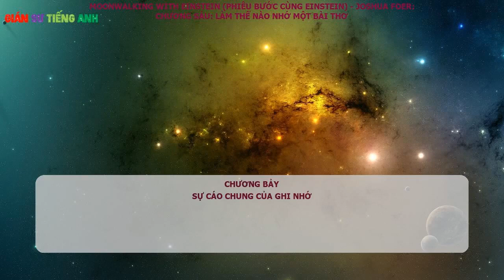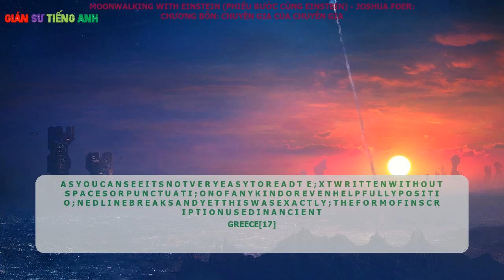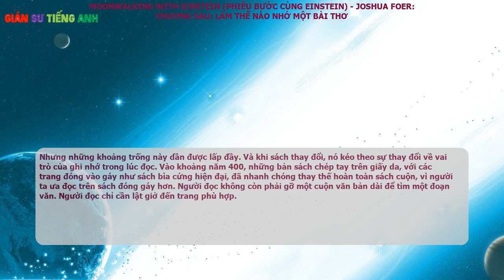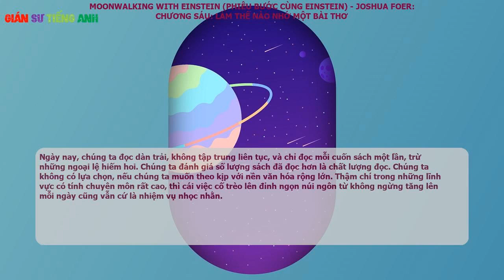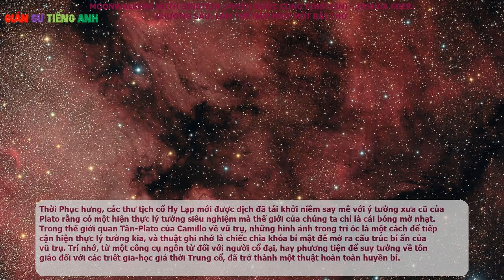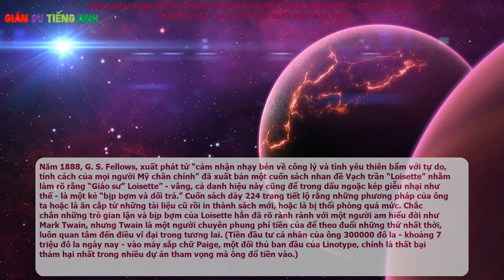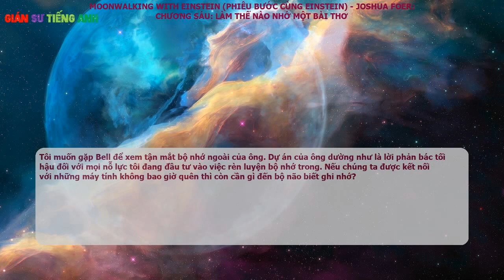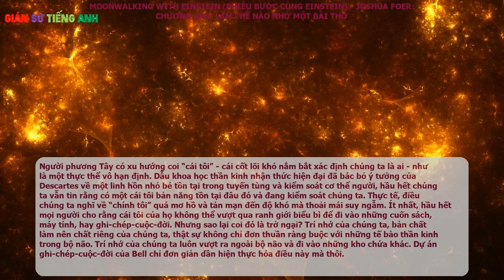Phiêu bước cùng Einstein - Joshua Foer - Chương bảy: Sự cáo chung của ghi nhớ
Nguyên tác: Moonwalking with Einstein

Tác giả: Joshua Foer

Người dịch: Phủ Quỳ

Nhà phát hành: Nhà xuất bản Trẻ

Nhà xuất bản: Nhà xuất bản Trẻ

Ngày xưa, người ta từng có thời buộc phải ghi nhớ mọi suy nghĩ. Không có bảng chữ cái để ghi lại những suy nghĩ, không có giấy để viết lên. Bất cứ điều gì cần lưu lại thì đều được giữ trong trí nhớ. Bất cứ câu chuyện nào cần kể lại, bất cứ ý tưởng nào cần truyền lại, bất cứ mẩu thông tin nào cần chuyển tải, trước tiên chúng phải được ghi nhớ. Ngày nay, dường như chúng ta ghi nhớ rất ít. Khi thức dậy, điều đầu tiên tôi làm là kiểm tra lịch trong ngày, nó ghi lại những việc tôi sẽ làm, nên tôi không cần phải nhớ. Khi leo lên xe, tôi mở thiết bị định vị (G P S) chọn đích đến, trí nhớ không gian của thiết bị này thế chân cho trí nhớ không gian của tôi. Khi ngồi vào bàn làm việc, tôi nhấn nút play trên máy ghi âm kỹ thuật số hoặc mở cuốn sổ ghi nội dung các cuộc phỏng vấn. Tôi có các tấm hình lưu giữ những hình ảnh mình muốn ghi nhớ, những cuốn sách lưu giữ tri thức, và giờ đây, nhờ có Google, hiếm khi nào tôi phải nhớ bất cứ điều gì khác, mà chỉ cần cụm từ tìm kiếm phù hợp là có thể truy cập vào bộ nhớ tập thể của nhân loại. Ngày xưa, vào cái thời mà muốn gọi một cuộc điện thoại người ta vẫn phải nhấn bảy nút bấm, hoặc quay những vòng số nặng nề, thì tôi còn có thể nhớ được số của những bạn thân và gia đình mình. Ngày nay, tôi không biết mình có thuộc được nhiều hơn bốn số điện thoại không. Và có vẻ như vậy là giỏi lắm rồi. Theo một cuộc điều tra năm 2007 do một nhà tâm lý học ở Trường Trinity Dublin thực hiện, một phần ba người Anh ở độ tuổi dưới 13 không thể nhớ được số điện thoại của nhà mình nếu không lấy điện thoại cầm tay ra xem. Cuộc điều tra này cũng nhận thấy 30 phần trăm người lớn không thể nhớ ngày sinh của quá ba người thân trong gia đình. Các đồ dùng đã loại bỏ nhu cầu ghi nhớ những điều như vậy.